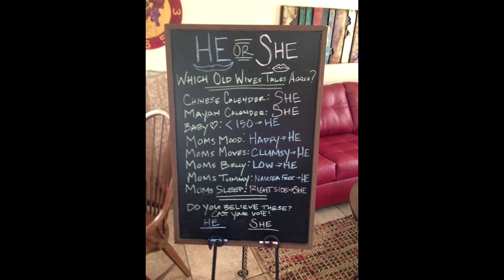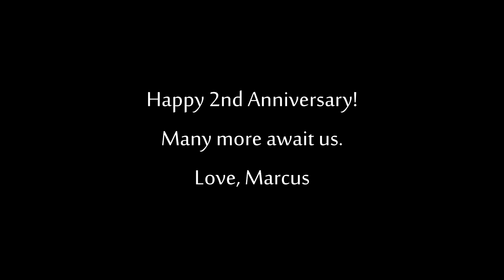Marcus and Carrie: Before to Now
This is video I made for my wife for our 2nd anniversary chronicling our relationship from dating to marriage to our son being born.